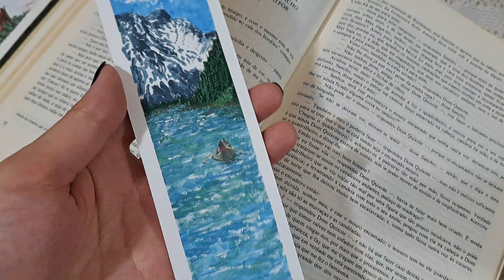Processo de LAGO DI BRAIES / Process of LAGO DI BRAIES | Watercolor bookmark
Processo de LAGO DI BRAIES | ITÁLIA

Um pouquinho do processo dessa marca página em aquarela! O que vocês acharam?